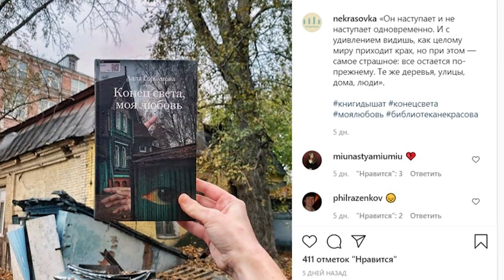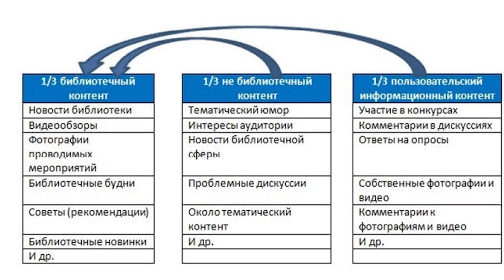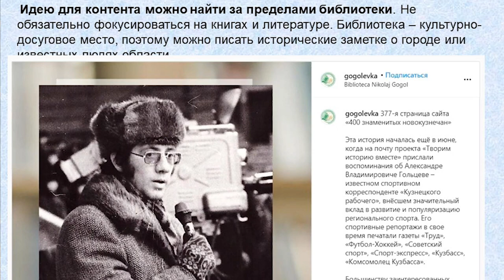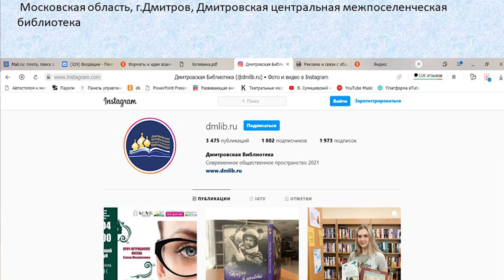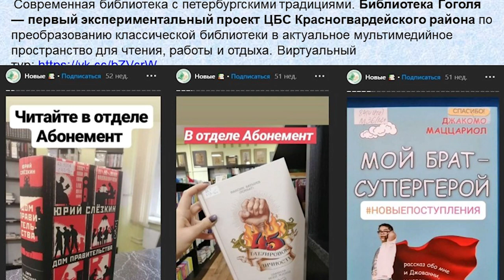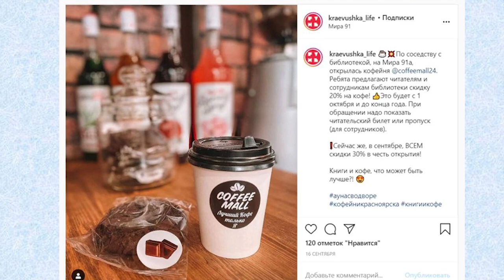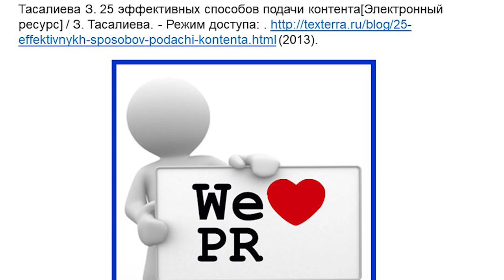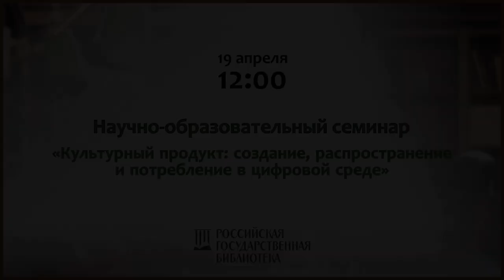Культурный продукт: создание, распространение и потребление в цифровой среде